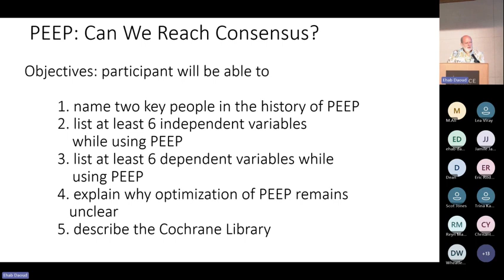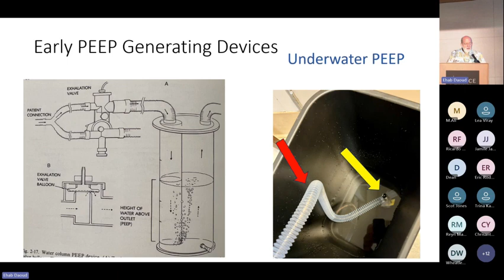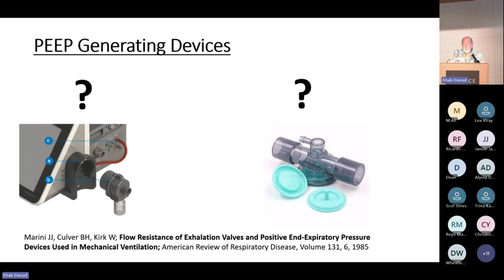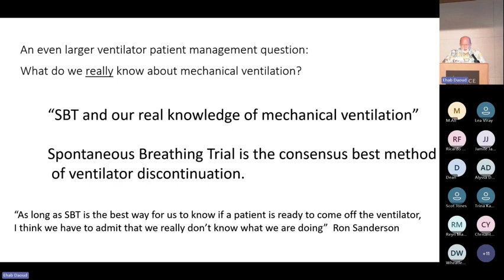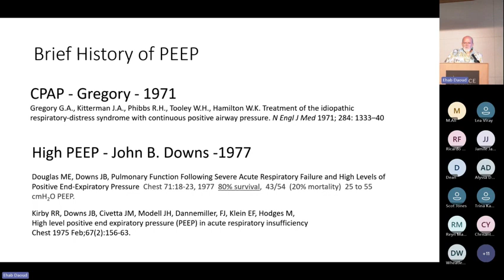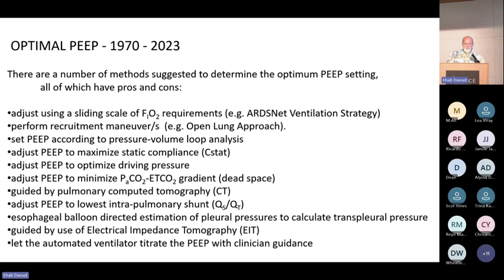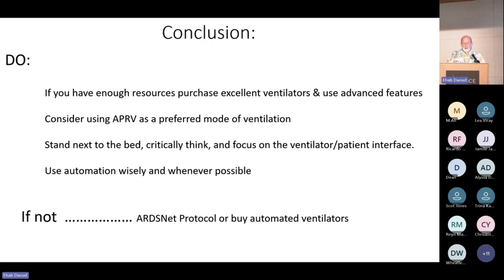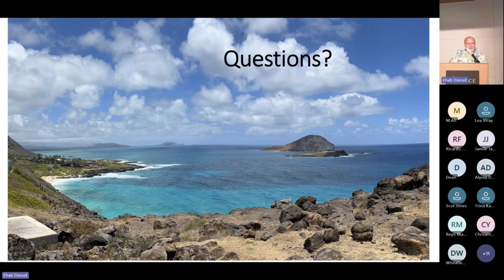Ron Sanderson PEEP Can we reach a consensus. Society of Mechanical Ventilation Conference 2023.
What is PEEP
History of PEEP
What do we know about PEEP
What we don't know about PEEP
How to set PEEP